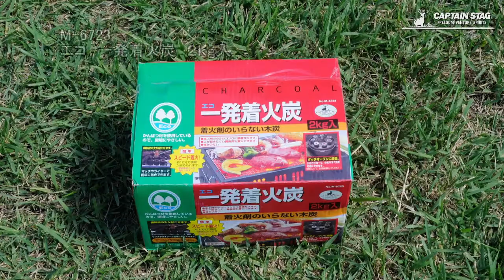商品紹介『 着火剤・炭・ガストーチ』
バーベキューの必需品、キャプテンスタッグの着火剤・炭・ガストーチをご紹介します。